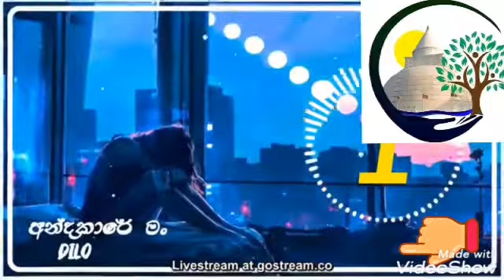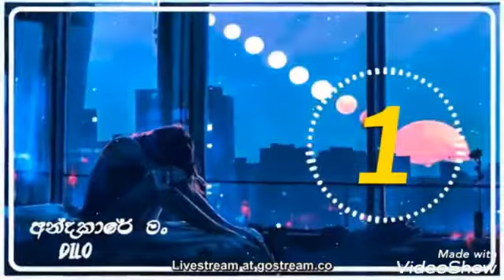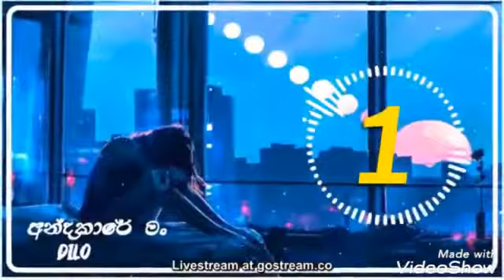New song sinhala